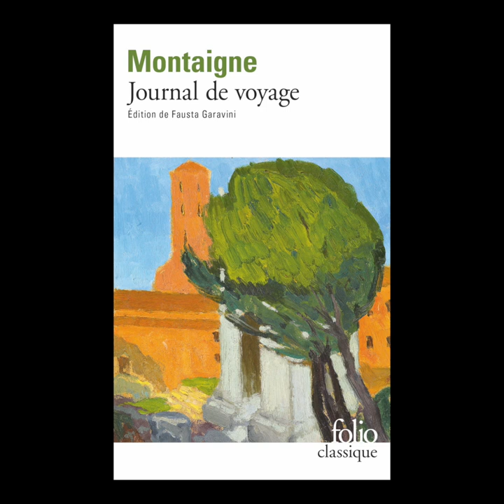Blanche c'est pas classique - Michel de Montaigne "Journal de voyage"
Blanche Cerquiglini vous présente l'ouvrage "Journal de voyage" de Michel de Montaigne aux éditions Gallimard.